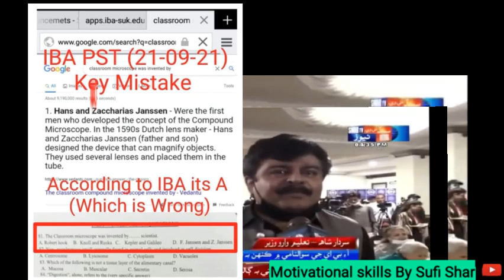PST JEST Updates by Education Ministers | Galtian Dekhayn tadad nhi | IBA Ke mistakes dekhayn | STS